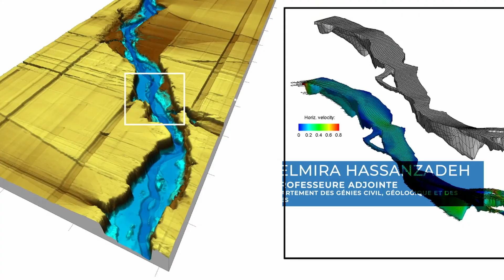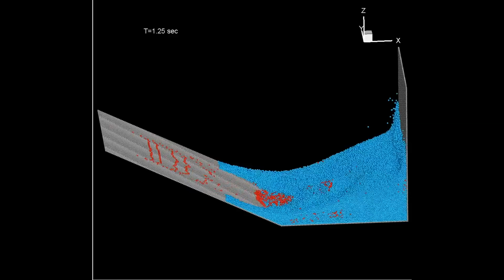Innovatio - Visualiser les impacts des activités humaines sur les ressources hydriques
Grâce à un outil de modélisation 3D, associant une surface en sable et un système de réalité virtuelle, les professeurs Elmira Hassanzadeh et Ahman Shakibaeinia, du Département des génies civil, géologique et des mines de Polytechnique Montréal, peuvent expliquer aisément à divers publics les impacts de phénomènes hydrologiques d’une grande complexité.